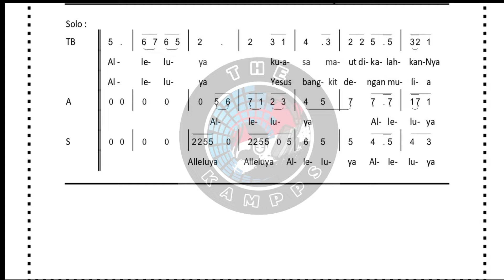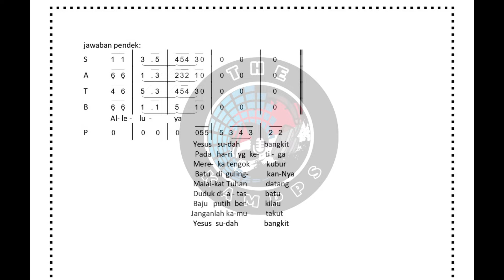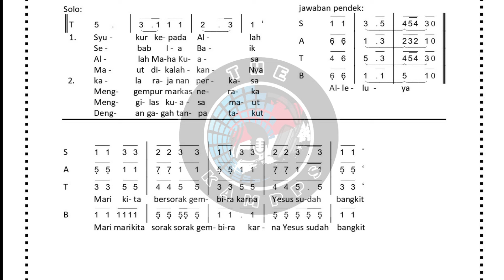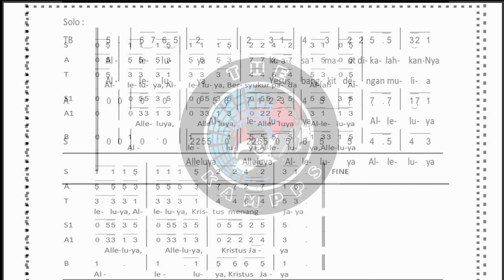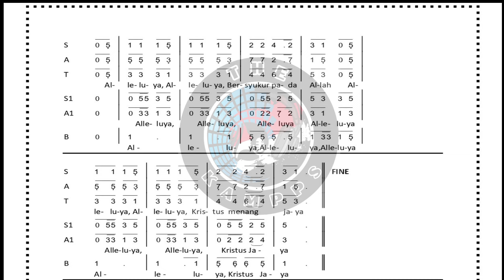YESUS SUDAH BANGKIT || LAGU ROHANI KATOLIK || AUDIO TEKS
SATB
PARTITIUR
Lagu Paskah_________________

Link Teks/Partitur______________